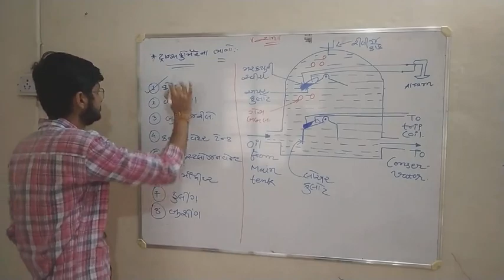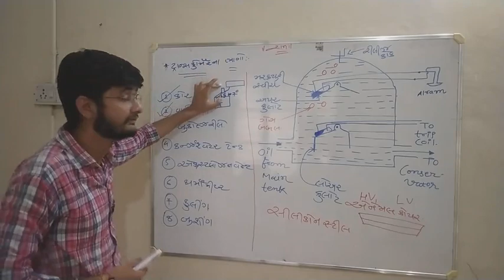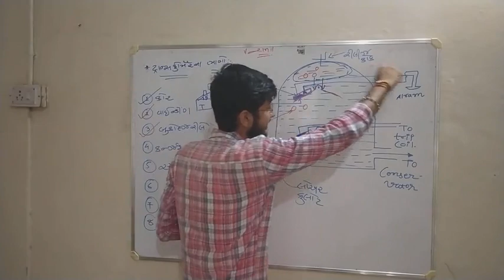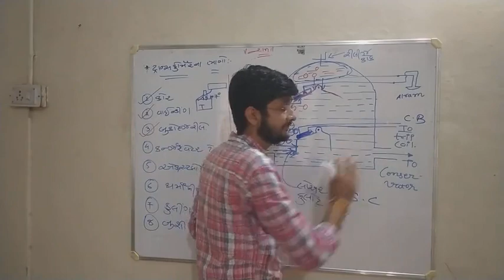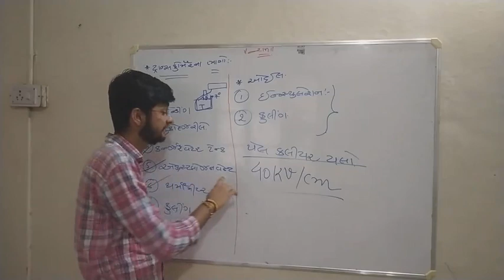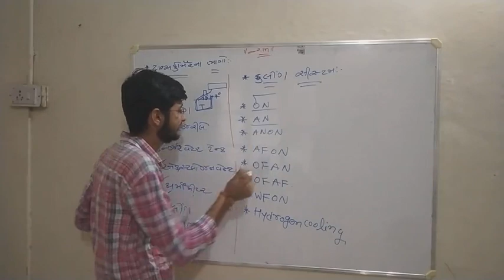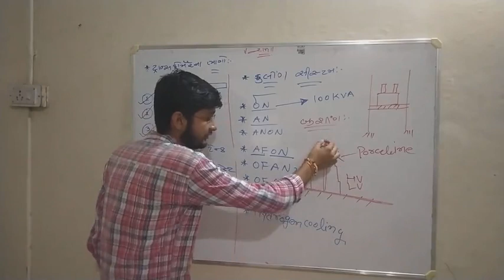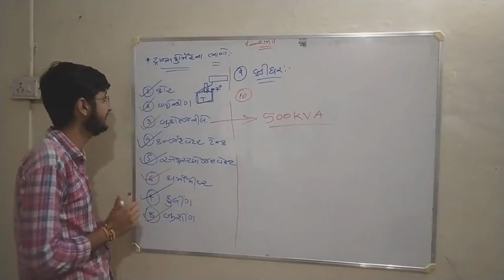ટ્રાન્સફોર્મર ભાગ - ૨